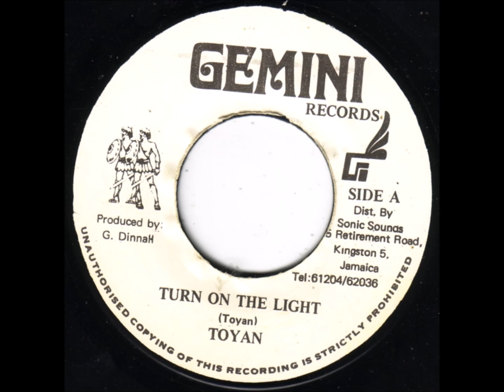Pupa Toyan - Turn On The Light + Dub - 7" Gemini Records - CUSS CUSS RUB-A-DUB 80'S DANCEHALL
GREAT CUSS CUSS RIDDIM
MIXED BY SOOWALI